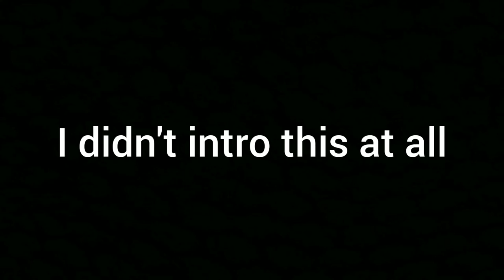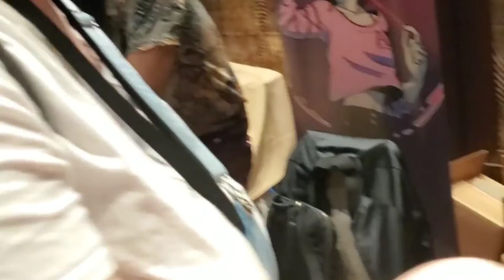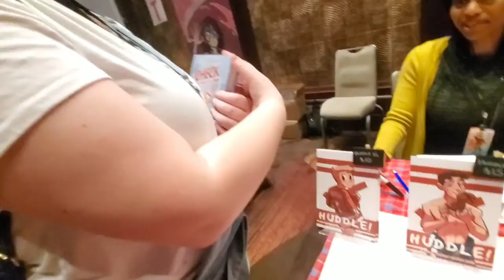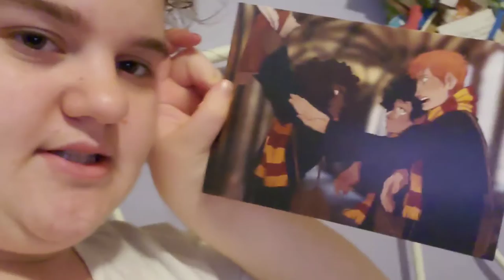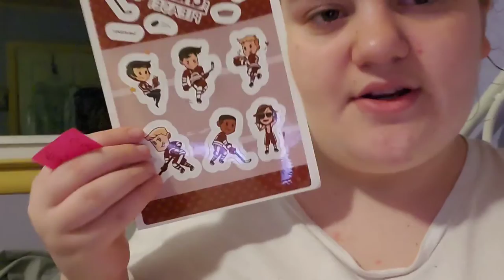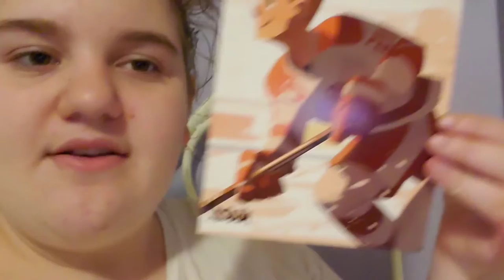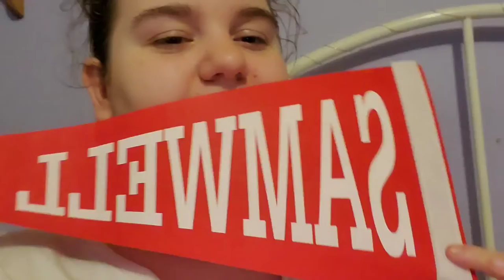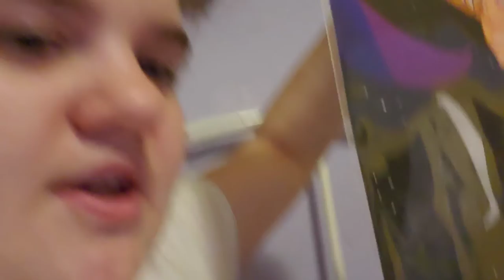Flame Con vlog and Haul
I went to Flame Con and it was amazing!! I meet so many incredible artist and talented people!!

Snapchat (rip): @maggie_1277
Tic-tock: @maggie_1277_

ok, no one will see this now, but support local queer artist and queer stories. spread love.